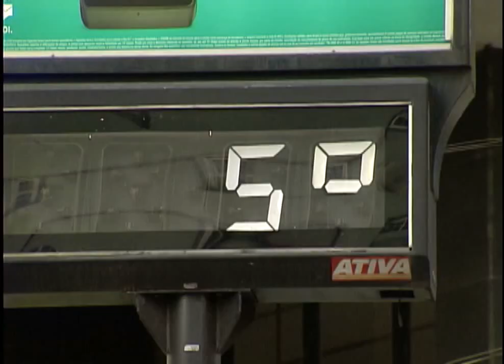Série Especial Inverno | TVE - O Inverno em Porto Alegre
No primeiro episódio da série de reportagens especiais sobre o inverno, o jornalismo da TVE enfocou as características da estação em Porto Alegre, que conta com dias cinzentos, chuvosos, mas também com dias ensolarados e gélidos. Serão abordadas outras características do inverno porto-alegrense com o consumo da bergamota, as opções gastronômicas e de turismo no estado.